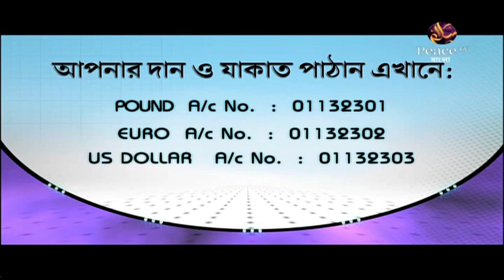১২০. আসুন কুরআন দিয়ে জীবন গড়ি। শাইখ আব্দুর রাহমান মাদানী। পিস টিভি বাংলা